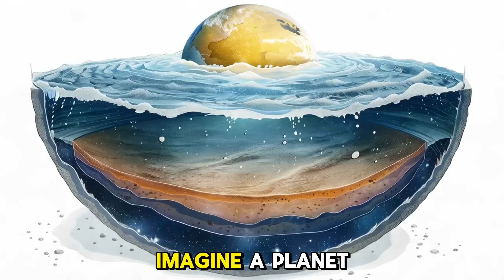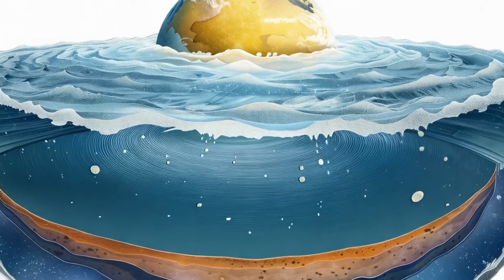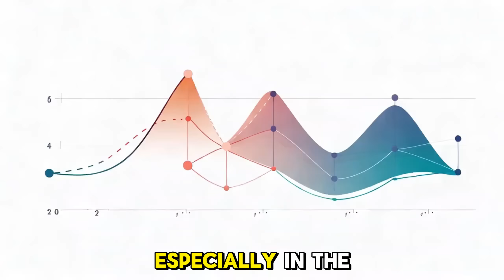NASA’s James Webb May Have Just Found Alien Life | Exoplanet K2-18b Space Exploration Missions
What if we just heard a whisper… from an alien world? 🌌
In this documentary, we explore the groundbreaking discovery made by NASA’s James Webb Space Telescope—a potential biosignature detected on a distant ocean world known as K2-18b.
This exoplanet, located 124 light-years away, has stunned scientists with the possible presence of dimethyl sulfide, a gas on Earth produced only by life. Could we be witnessing the first solid sign of extraterrestrial life?
Join us as we dive deep into the science, the mystery, and the implications this has for the future of space exploration—and for humanity itself.
🛰️ Featuring stunning visuals and real scientific insight, this film brings to life the biggest question of all:
 Are we alone in the universe… or have we just found company?

Chapters:
00:00 WHEN THE UNIVERSE WHISPERS
01:30 THE MYSTERY OF HYCEAN WORLDS
03:22 BIOSIGNATURE OR COINCIDENCE?
04:56 IF LIFE BLOOMS THERE...
06:26 INTELLIGENCE LOCKED AWAY
07:57 A QUIET REVOLUTION